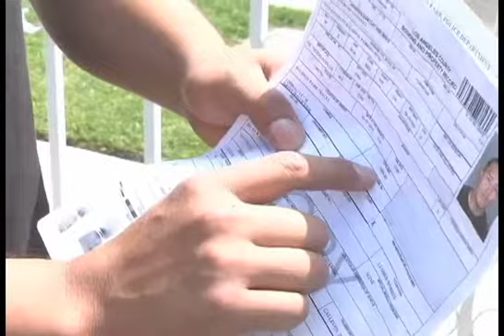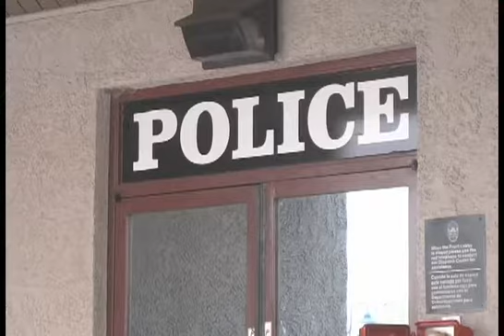Trust Act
El acta de confianza en California prohíbe a las autoridades de locales entregar a indocumentados a inmigración cuando no han cometido un delito grave, pero una agencia policial en el sur del Estado se encuentra hoy bajo la lupa.